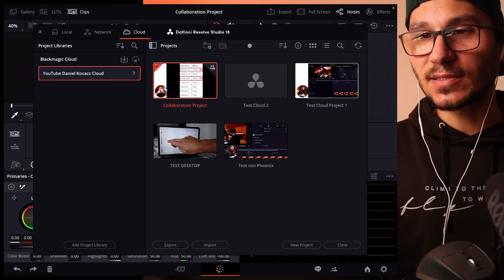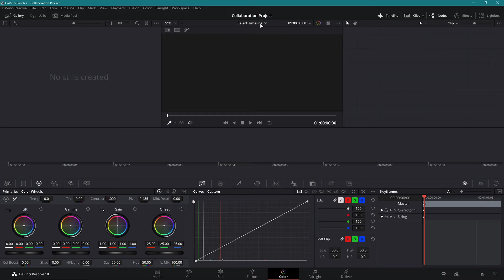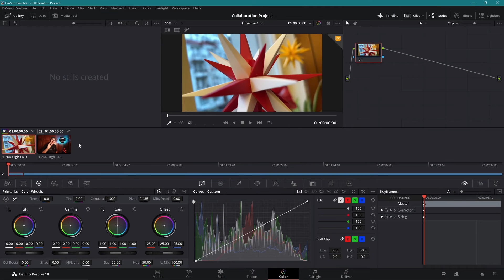DaVinci Resolve iPad: Mehrere Benutzer gleichzeitig an einem Projekt arbeiten, so geht’s!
In diesem Video zeige ich dir wie du Multiple User Collaboration für DaVinci Resolve fürs iPad aktivierst.

Ps. Alle Kursteilnehmer der MasterClass bekommen kostenlosen Zugang zum Transition Pack.